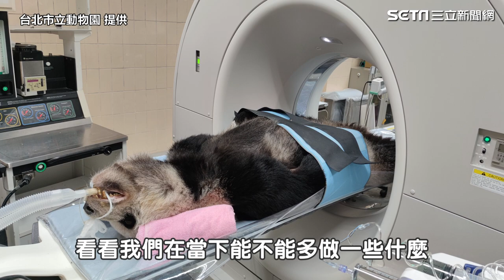大貓熊團團下午1點48分離世 動物園：病情發展速度始料未及｜娛樂星聞